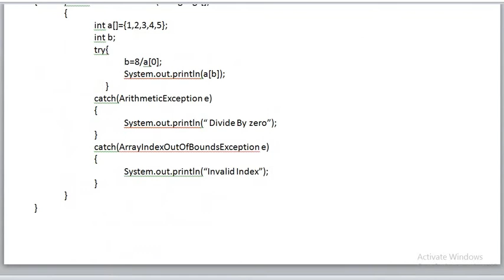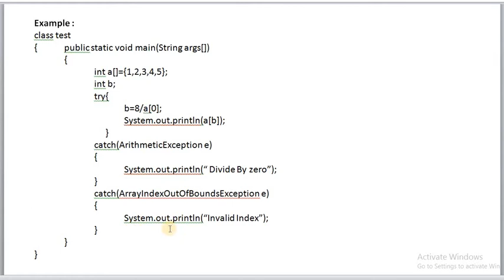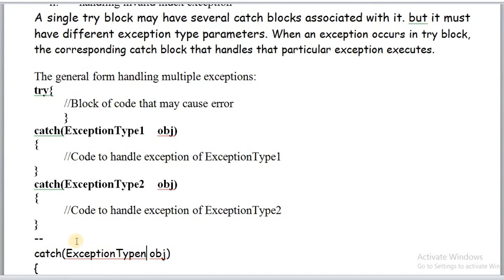TRY WITH MULTIPLE CATCH BLOCKS IN JAVA | HANDLING MULTIPLE EXCEPTIONS USING MULTIPLE CATCH BLOCKS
EXPLANATION OF HANDLING MULTIPLE EXCEPTIONS USING MULTIPLE CATCH BLOCKS